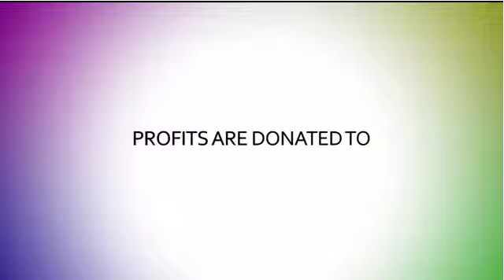Believer Jewellery | Behind the scenes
The 2nd video in our series of 3 for the 'Behind the Scenes' Believer Jewellery Look Book 2013 Fashion Shoot. Special thanks to The King Rocker for another awesome track 'Internationale', Cal Walsh for his fantastic photography, Elena our captivating and seriously rocking model and my very own husband Scott Walker for directing and editing this spot for me. Amazing people, thank you so much!

🌟About Us
We are communications experts in the fashion, retail, beauty, fitness and wellness sectors.  We are a collective of communication leaders, journalists, influencers and stylists.  MLPR was established in 2007 by communications expert Marie Louise Pumfrey.

🌟Our Services
🔹Brand consultancy and asset creation to new launches
🔹Media coverage
🔹Influencer marketing
🔹Brand collaborations
🔹Events
🔹Instagram Meet Ups & Influencer Networking

Our approach is fully integrated with traditional media and influencer marketing

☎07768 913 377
📍73 Staverton Road, London, NW2 5HA